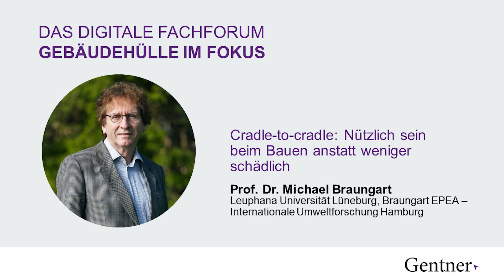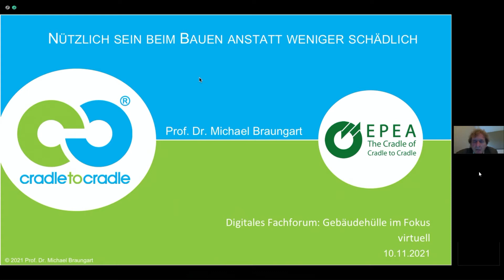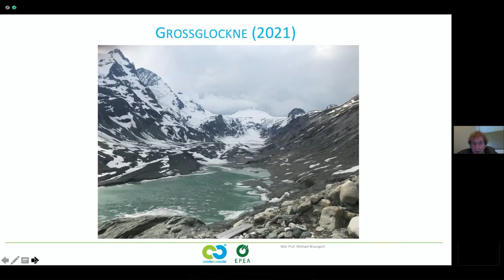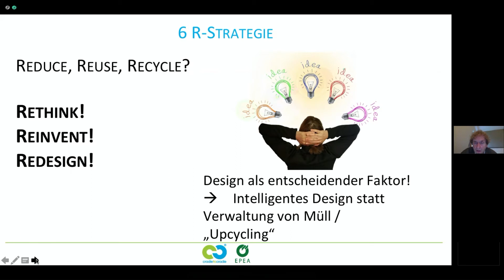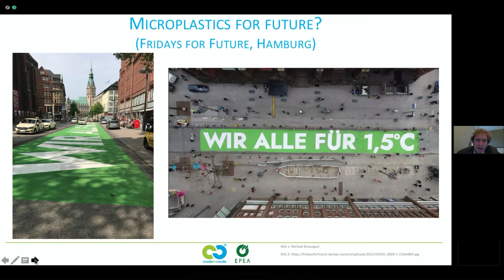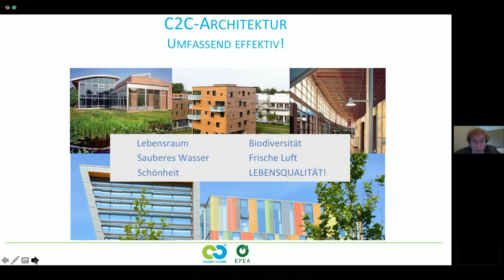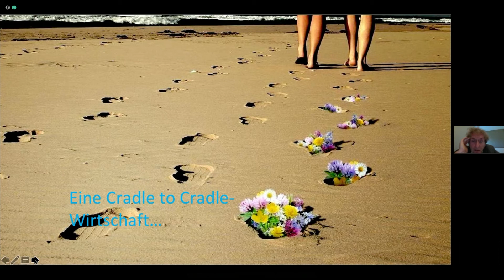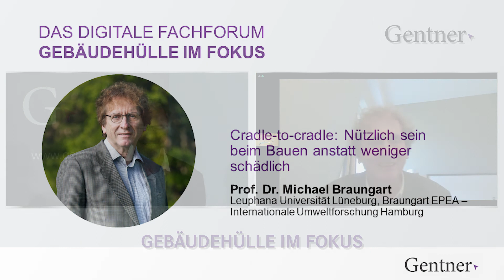Cradle-to-cradle - Nützlich sein beim Bauen anstatt weniger schädlich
Keynote 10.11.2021 - Prof. Dr. Michael Braungart | Fachforum Gebäudehülle im Fokus